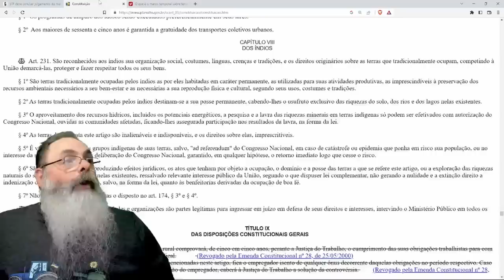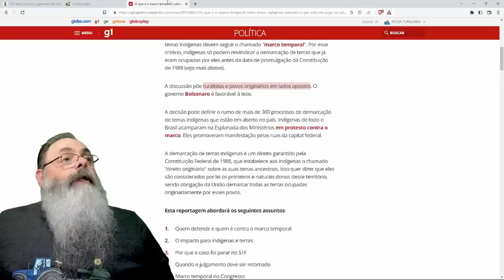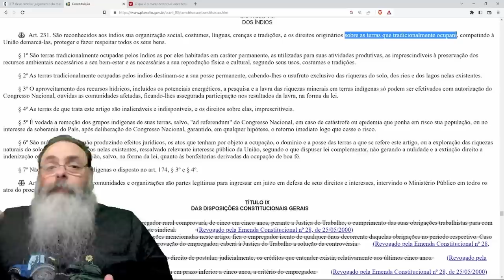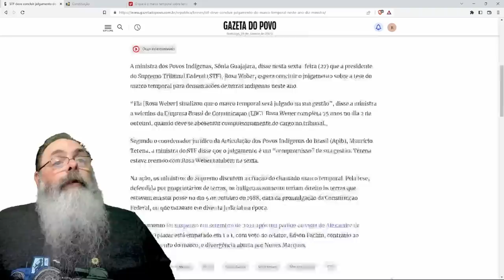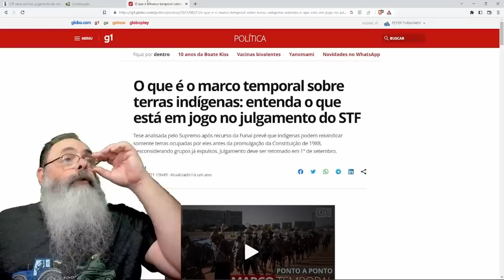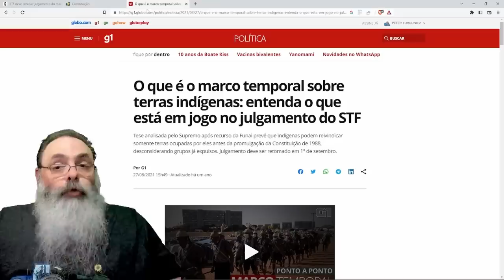FIM do MARCO TEMPORAL pode levar a ENORME INSEGURANÇA JURÍDICA e privilegiar ONGs ao invés de ÍNDIOS